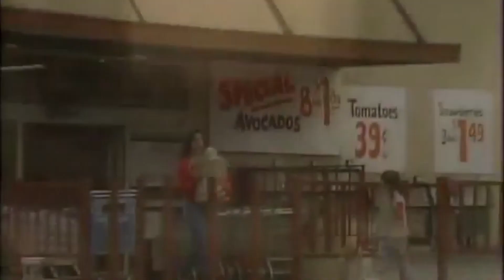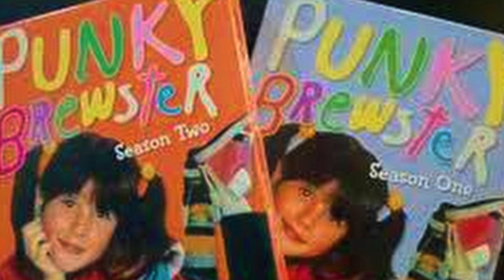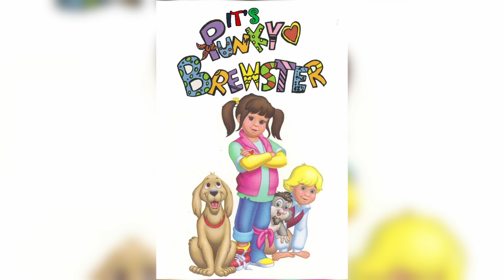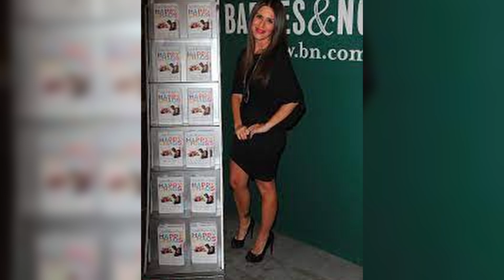🟢Curiosidades de PUNKY BREWSTER 🟢 | Datos Curiosos | Secretos Relevados | Series 80´s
¡Hola gente linda! 💖 Les quiero compartir un tesoro que encontré: OnlineCinema. Es perfecto para descubrir esas series y películas clásicas que tanto nos apasionan, ¡además de las últimas novedades! 📺🎞️ No puedo dejar de recomendarlo. Den clic aquí mismo y comiencen a disfrutar. ¡No se arrepentirán! 🌟🎥

La emocionante serie de televisión "Punky Brewster" ha sido un gran éxito desde su estreno en la década de 1980. 📺 Esta serie cuenta la historia de una niña huérfana llamada Punky Brewster, que encuentra su lugar en el mundo gracias a la ayuda de su familia adoptiva y amigos. 😊

Pero ¿sabías que hay muchas curiosidades interesantes detrás de cámaras sobre la serie? ¡Descubre algunos datos curiosos sobre el elenco, la producción y los episodios en este video emocionante y lleno de sorpresas! 👍

CRÉDITOS: Edición y realización, Producción y Locución: Andrea V. Les otorgamos los créditos a todas las personas autoras y dueñas de algunas de las imágenes que se muestran en este video. Al igual que los datos, la música, y los sonidos que se escuchan en el mismo. Música: Lovely Swindler de Amarià está posteada bajo una licencia Creative Commons.

📌Mira también curiosidades de otras *Series Retro* en estos videos:🔻🔻🔻